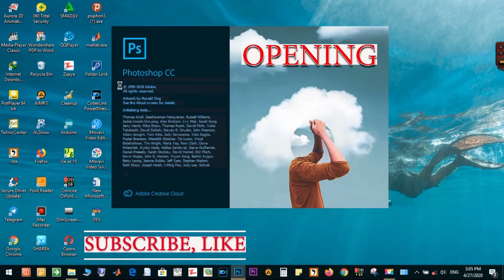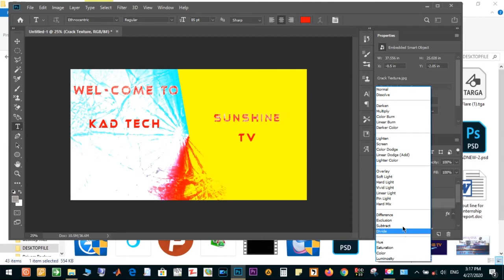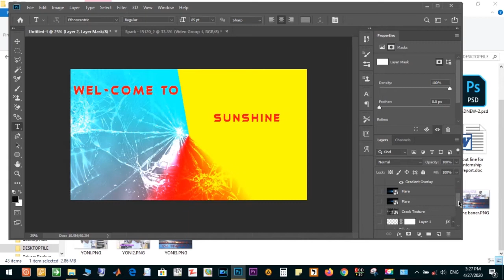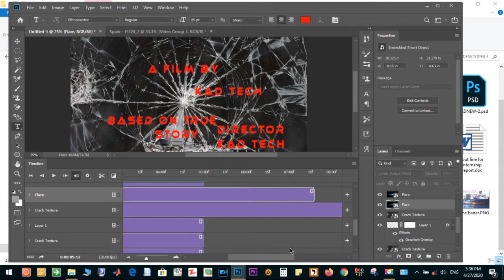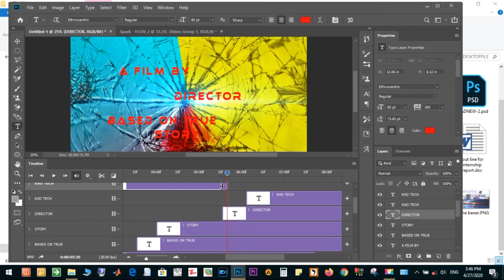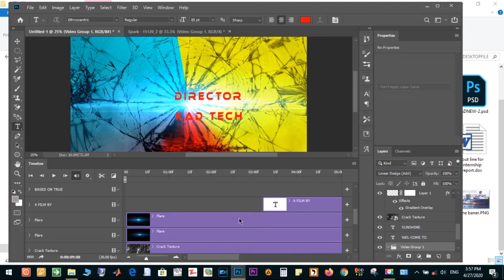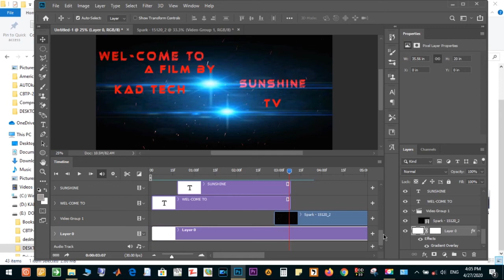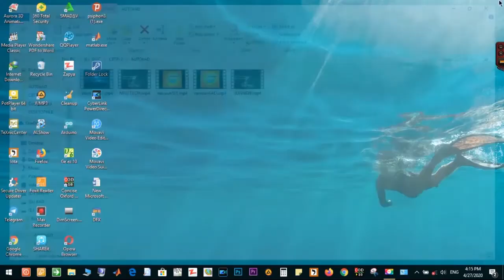Adobe Photoshop a cinematic complate course||film or video making using Photoshop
PLEASE FOLLOW UNTIL THE END THEN YOU WILL GET SOME KNOWLEDGE
##(GETPC.COM)      AND DOWNLOAD ANY VERSION OF IT!
IF YOU NEED BACKGROUND TEXTURE PLEASE WRITE I NEED IT IN THE COMMENT BOX BELOW THEN I WILL PERPER AND GIVE YOU A LINK.